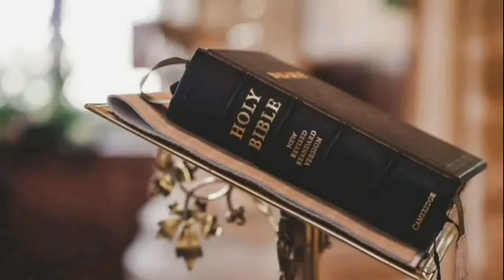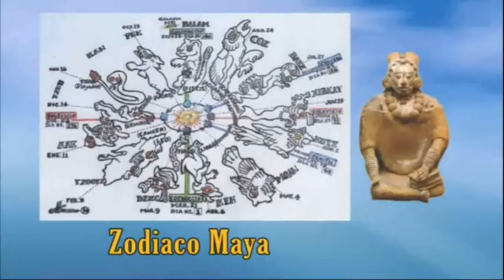153 - Perla 4 - El Simbolismo - Parte 1